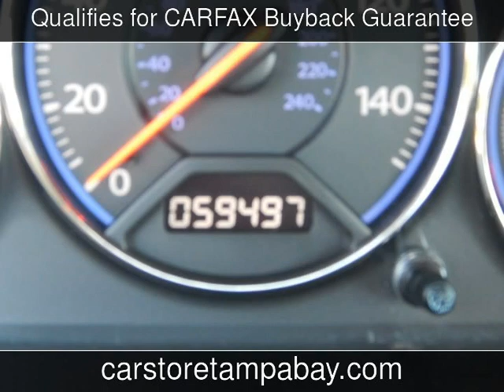2003 Honda Civic LX Used Cars - Seffner,Florida - 2013-10-31